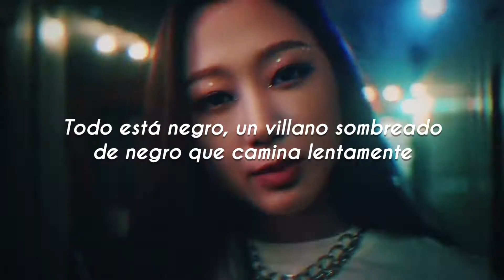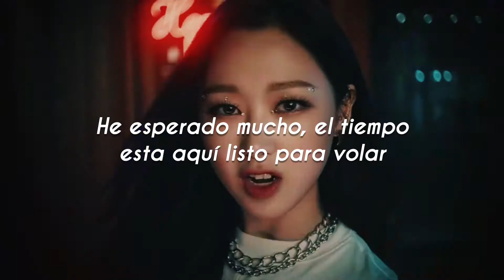aespa 에스파 - SYNK, GISELLE (Sub Español)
Por favor apoyen el debut de aespa ❤